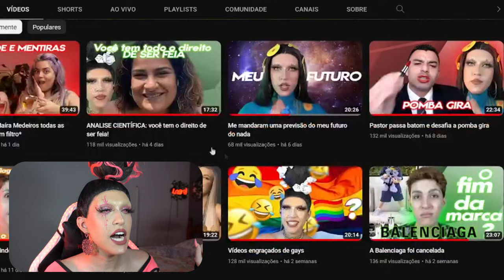Psicólogo formado analisa ISMEIOW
⚪ Mande mimos: Cx Postal n°281 CEP:75024970|GO